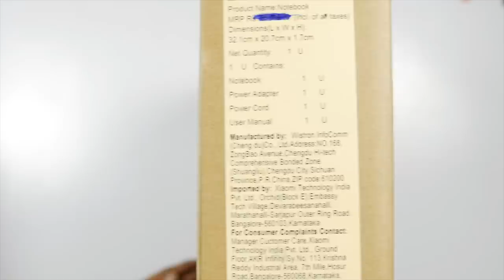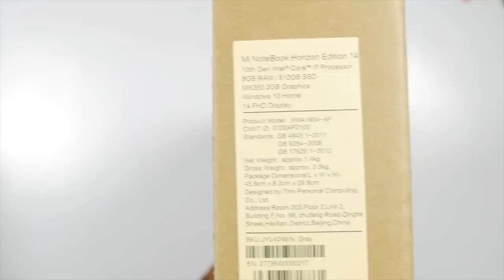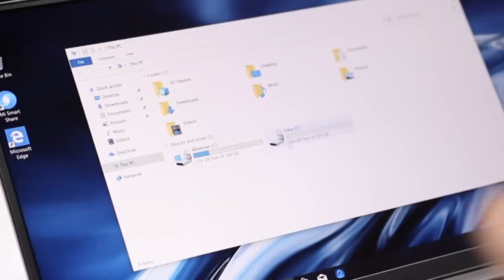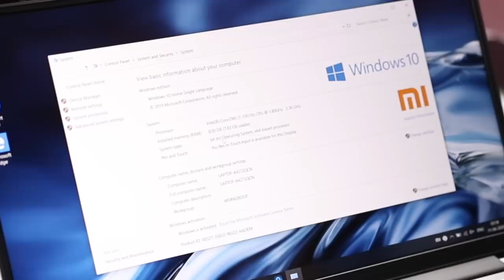Mi NoteBook Horizon Edition Unboxing & initial impressions ll in Telugu ll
Mi Notebook 14 i5 10th Gen 8GB RAM 256GB SSD (SATA) + UHD620 : 41,999
Mi Notebook 14 i5 10th Gen 8GB RAM 512GB SSD (SATA) + UHD620 : 44,999
Mi Notebook 14 i5 10th Gen 8GB RAM 512GB SSD (SATA) + MX250 : 47,999
Mi Notebook 14 Horizon Edition  i5 10th Gen 512GB SSD (SATA) + MX350 : 54,999
Mi Notebook 14 Horizon Edition  i7 10th Gen 512GB SSD (NVMe) + MX350 : 59,999
Support me :)
My Gear
intromusic credits
artist credits:
▽ Follow DEAF KEV